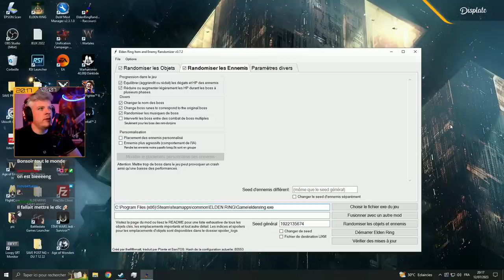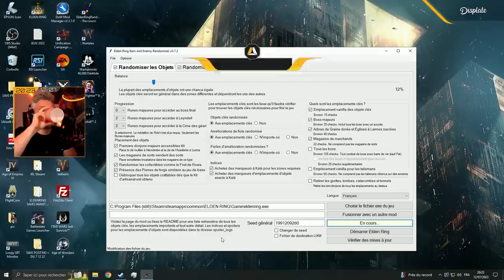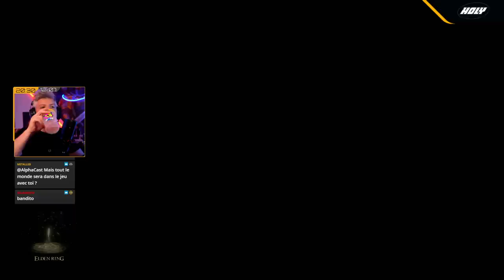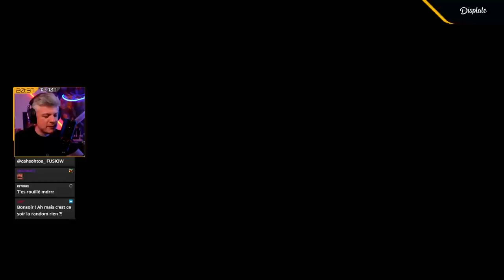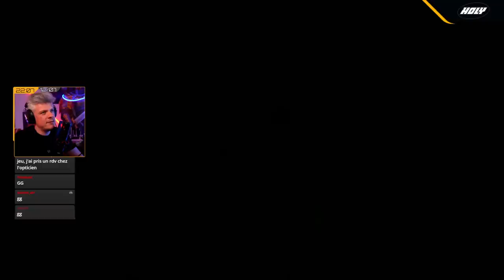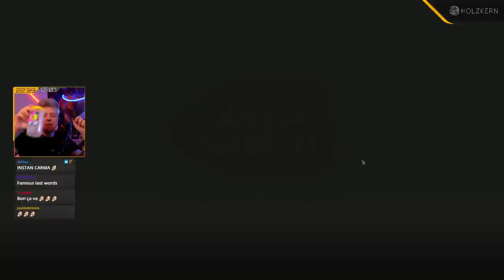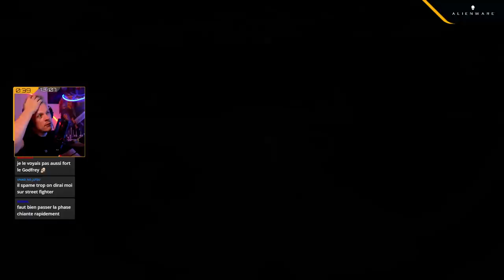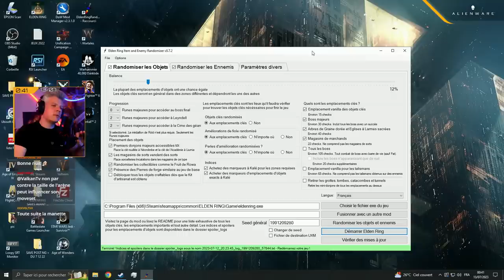VOD ► RANDOM RACE ELDEN RING avec plein de streamers ! - Live du 12/07/2023